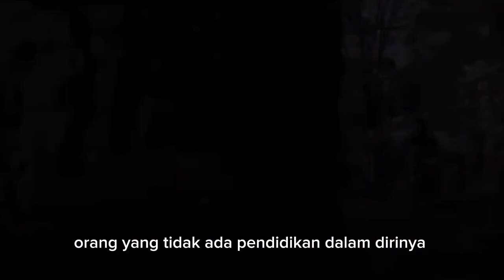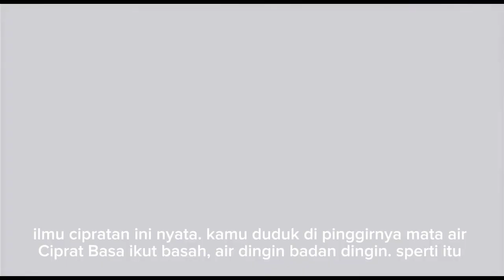Pentingnya Sosok Guru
Pentingnya Bhimbingan seorang Guru. dan seyokjana bagi murid untuk tetap sambung kepada guru

 Sosmed
💎 Ikuti terus Update Kami 💎

📣 Telegram CHANEL
JALSAH REBBUWAN

🔊🖥JADWAL LIVE STREAMING 📢📣

☛   SETIAP AHAD SUBUH
PEMBACAAN WIRID SYEKH ABUBAKAR BIN SALIM & KAJIAN
📖📗 RANGKUMAN AKHLAQ SALAFUSSOLIH

☛ SETIAP AHAD LEGI
📖📚 MAJLIS RUTIN LANGGAR AZZAHIDIN

☛  SELASA PON & PAHING
📢 MAWLID RUTIN MAJLIS AR RIDWAN PASURUAN.
📍 Markas MAJLIS AR RIDWAN Pasuruan

☛  SETIAP RABU PAHING & LEGI
🖥 JALSAH REBBUWAN

☛ SETIAP RABU KELIWON
📢 MAWLID RUTIN
📍 Warung Bu Kesi

☛  SETIAP SABTU LEGI
📽 MAWLID RUTIN  MAJLIS AT TAWFIQ
DI 📍RUMAH ~ HABIB RIDHO BSA 🏡

☛ SABTU KELIWON
🎶 MAJLIS BURDAH

☛  SETIAP JUMAT WAGE
📖📚  PENGAJIAN LANGGAR HIDAYATUL MUSTAQIM
Dusun Jetis . Des Dhompo . Keraton . Pasuruan

☛  SETIAP JUMAT LEGI & KELIWON
🎶PEMBACAAN GOSIDAH BURDAH
📍RUMAH ~ HABIB RIDHO BSA 🏡

☛  SETIAP JUMAT PON & PAHING
📕📖 KAJIAN FIQIH
📍 RUMAH USTADZ AHSAN TAQWIM

( info sewa & liputan acara hubungi nomor nomor di atas/klik link di atas )

●● SIMAK KISAH KISAH MENAKJUBKAN DI BAWAH INI ●●

❁ SIMAK VIDEO TRENDING DARI CHANNEL HABIB RIDHO BSA ❁